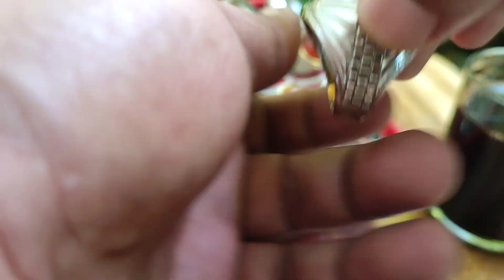DIJUAL||| REVIEW BATU ANGGUR GIWANG CRISTAL HARGA MURAH 100 RIBUAN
Selamat Datang Di Channel Kami,Kami Menawarkan Varian Batu Akik Baturaja mulai 100 ribuan Bergaransi Natural Dari Warna Kekerasan Dan Motif kami menjual batu akik baturaja dgn Varian batu akik baturaja,biru langit/spristus baturaja,biru tinta/violetisblue,lavender/purple,angur Cristal,solar baturaja (Calcedony),sankis,motif tapak jalak ,jujung drajat,lumut lumut /moss agates fosil/sungkai,sulaiman,batu gambar,batu unik antik,batu gambar unik antik dan semua pengolahan dari bahan baturaja untuk belanja bisa lewat wa 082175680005 atau ke toko